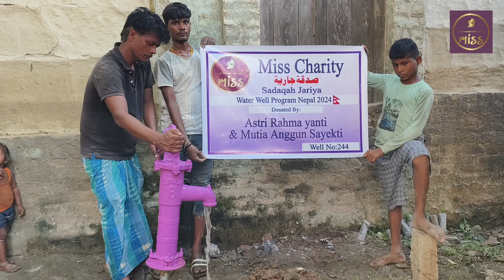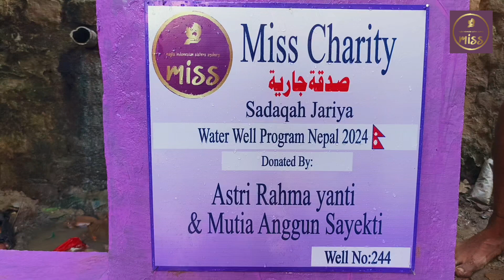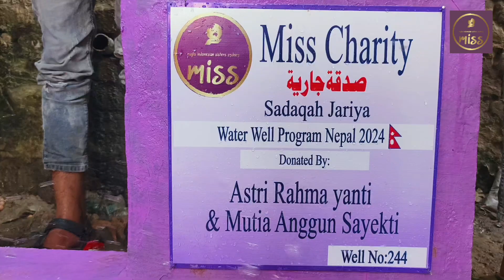MISS Charity Nepal well 244 Rahma Yakti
$275 AUD